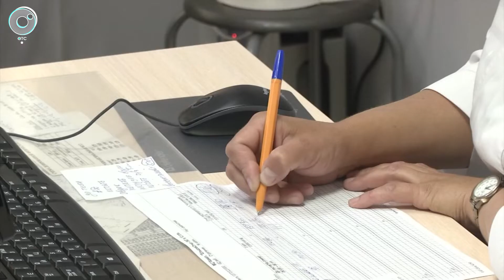Хоккейная "Сибирь" вышла из отпуска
Хоккейный клуб "Сибирь" вышел из отпуска. Игроки прошли медицинское обследование. Команда вот-вот отправится в Минск, где пройдёт первый тренировочный сбор. Занятия по физподготовке объединят с работой на льду. Первый контрольный матч с местным "Динамо" уже 28 июля. С каким настроем хоккеисты входят в новый сезон?